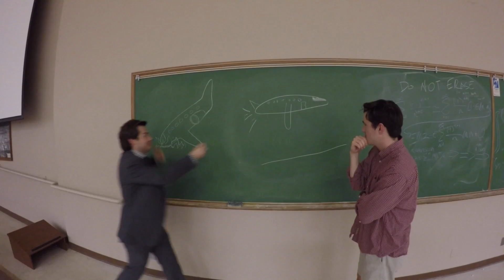Crash Innovations Commercial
Keeping you safe and out of the ground